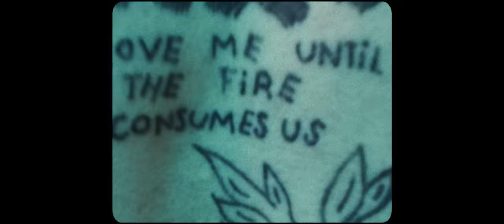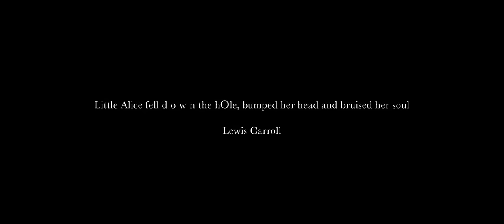DI-RECT - SOLDIER ON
'Soldier on' is about courage. It’s an ode to anyone who dares to stand out, and claim their place in this fear-ridden world we’re living in.

Production: Starsquid
Director: Jamel Armand
Art director/styling: Chantel Koo
Director of Photography: Yannick de Jager
Assistant Camera / Focus puller: Patrick Rietvelt
Gaffer / Light technician / Grip: Ryan Schaminee
Editor: Frank van de Steen
Talent: Venla Miila Kaarina Keskinen , Missa V, Viktor Dimitrov Marinopolsky, Jez
Color Grading: Barry Clarke @Captcha!
Equipment: Aron Niesen, ASB, Het Licht, Off The Richter

Special thanks: Aron Niesen, Het Licht, Off The Richter, Gregoor van de Kamp, Captcha!, Barry Clarke, Ryan Schaminee, Tijmen van Wageningen, Boksschool Haagse Directe, Alex Govers, leenoma Herta, De Sint-Agnes kerk, Galerie Den Haag.

Soldier On Lyrics

Soldiering on woman, you’re always true to form
Just keep on pushing your shopping cart through the storm
Most people buy it, but you feel it’s one that we can no longer afford
You stopped believing in our story, you say it’s way too short

Ain’t nobody out there as brave as you, you’re holdin’ your own
A million different voices that are trying to break you just listen to one
The one that’s inside you, and soldier on

You’re governed by the winds that reign
You armed yourself with a flower chain and a broken cane
Nobody cares how you feel like they think your heart doesn’t bleed the same
We wouldn’t hear the truth if it cried in our faces

A million different voices that are trying to break you
Just listen to one

DI-RECT is:
Marcel Veenendaal
Spike van Zoest
Jamie Westland
Bas van Wageningen
Paul Jan Bakker

All music by: DI-RECT
Words by: DI-RECT & Guus van der Steen

Additional Musicians: Matteo Iannella (Keys). Special Request Horns: Louk Boudesteijn (Trombone), Jan van Duikeren (Trumpet) & Guido Nijs (Saxophone, Baritone Saxophone).

Produced & recorded by: Niels Zuiderhoek & DI-RECT at YouGuysMusic, Berlin, Germany & Basementstudio, The Hague, The Netherlands.
Mixed by: Cenzo Townshend at Decoy Studio, Woodbridge, UK.
Mastered by: Matt Colton at The Power House, London, UK.
Published by: BMG Talpa Music